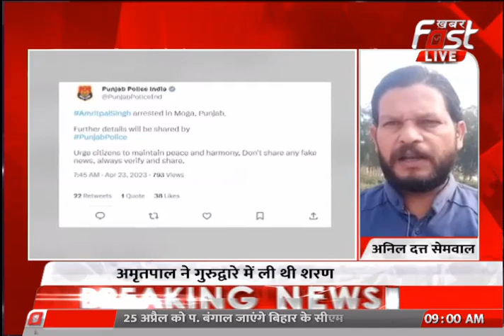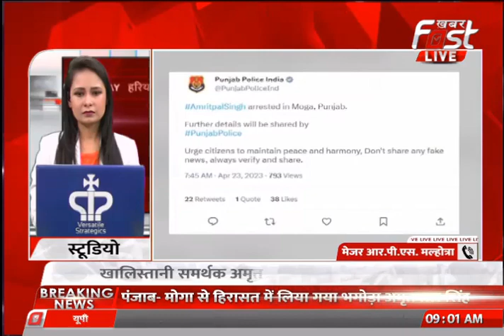Amritpal Singh Arrest: पकड़ा गया अमृतपाल, मोगा पुलिस ने किया अरेस्ट || Punjab